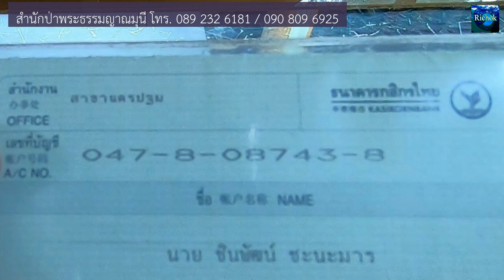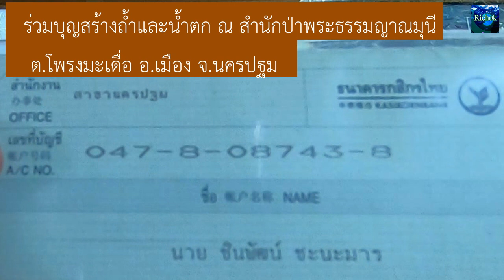โควิดส่งผลต่อสำนักเหล็กไหล วัด คนไทยและโลกนี้อย่างไร ฟังหลวงพ่อ สมพร สมวโร ; The effects of Covid 19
โควิดส่งผลต่อสำนักเหล็กไหล วัด คนไทยและโลกนี้อย่างไร ฟังหลวงพ่อ สมพร สมวโร ; The effects of Covid 19 / สำนักป่าพระธรรมญาณมุนี ต.โพรงมะเดื่อ อ.เมือง จ.นครปฐม โทร.034 377 101, 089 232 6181, 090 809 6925 /
   ริโชคได้มากราบถามหลวงพ่อ สมพร สมวโร แห่งสำนักเหล็กไหล หรือ สำนักป่าพระธรรมญาณมุนี ท่านคิดอย่างไรกับโรคโควิด 19 เชิญสาธุชนรับฟังครับ และท่านใดอยากร่วมบุญสร้างถ้ำและน้ำตก หรือ ร่วมบุญข้าวสารของแห้งและของใช้ต่างๆ มอบให้แกผู้ยากไร้และขาดแคลนช่วงโควิด สามารถร่วมบุญผ่านทางบัญชีได้ดังนี้...บัญชี นาย ชินพัฒน์ ชะนะมาร ธนาคาร กสิกรไทย สาขา นครปฐม
# ดนตรีประกอบ เพลง ซาบซึ้งมหาพุทธบารมี ; ทำนองและบรรเลง ลิขสิทธิ์โดย สิทธิโชค เบญจชย All Background Music ; Buddha’s prestige appreciation ; Music composed and performed ; All rights reserved by Sithichok Benjachaya